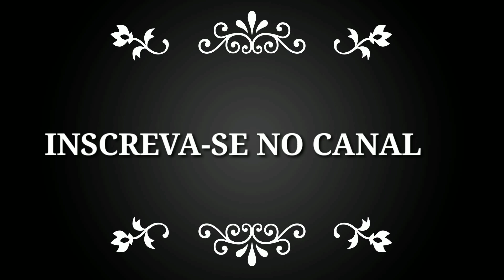UM RECADO DE URGÊNCIA